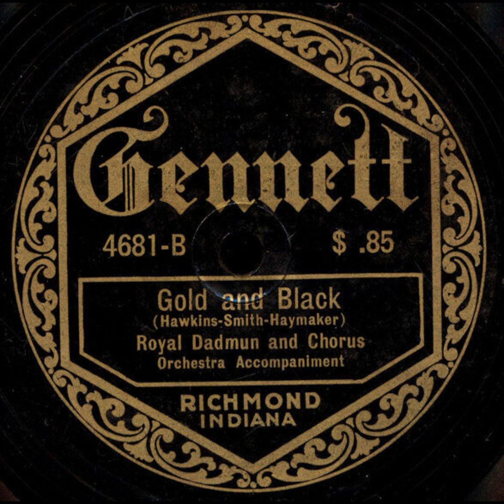Gold and Black - Royal Dadmun and Chorus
Title: Gold and Black

Publication date: 1921
Language: English
Performer: Royal Dadmun and Chorus
Writer(s): Hawkins, Smith, Haymaker

Summary: Orchestra accompaniment